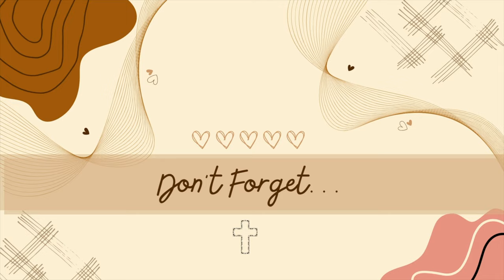“Your Fruits Be SNITCHING (Ep. 9)”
Hola and Hello! Thank you for spending time with me! To God be the Glory always. 🤍🙏🏽

“22 But the fruit of the Spirit is love, joy, peace, forbearance, kindness, goodness, faithfulness, 23 gentleness and self-control. Against such things there is no law.” Galatians 5:22-23